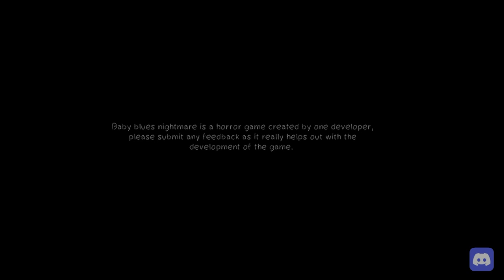Toys or Nightmares | Baby Blues Nightmares | Indie Horror Game Demo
Game Description: Baby Blues Nightmare is a survival horror stealth game where you play as a toddler and have to do what it takes in order to survive your horror-ish nightmares of what's real and not. Fix, maintain and customize your Tricycle to roam around your little world with. Run, hide and survive but remember; try not to cry when you are scared.. or the monsters will hear you and get you.